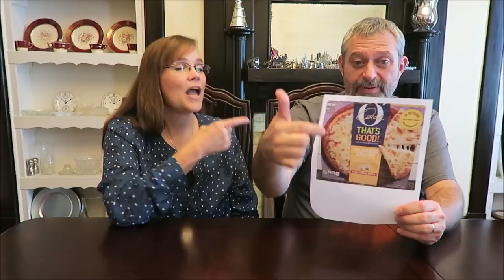Food Likes & Dislikes: June 2018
In this video, we are talking about the foods that we liked and disliked during the month of June 2018.